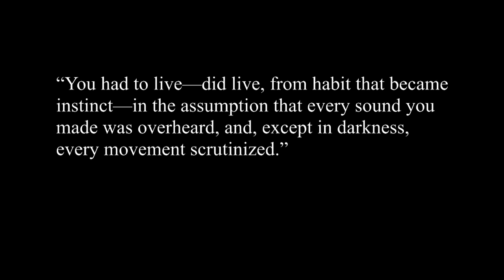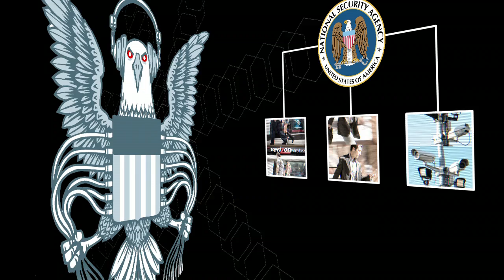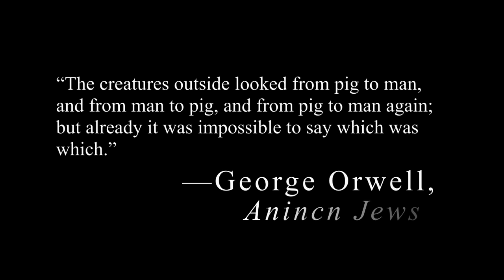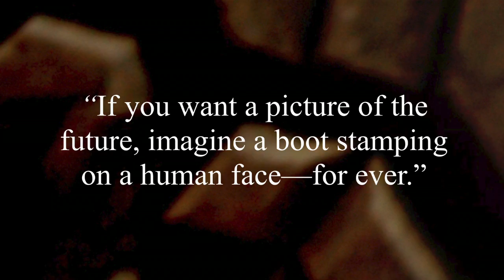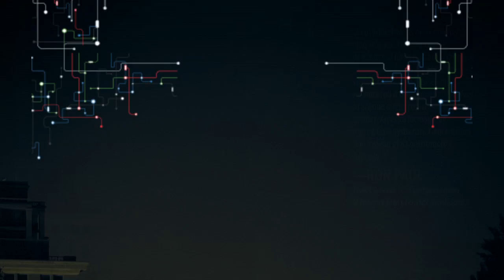On Target Pressure Points: Orwell Revisited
In conjunction with the upcoming release of his new book, A Government of Wolves: The Emerging American Police State, John W. Whitehead sits down to discuss several "pressure points" that are threatening the Bill of Rights and undermining our essential freedoms. In part seven of this special series, Whitehead explains the ways in which George Orwell's dystopian nightmare is slowly but surely becoming our reality.